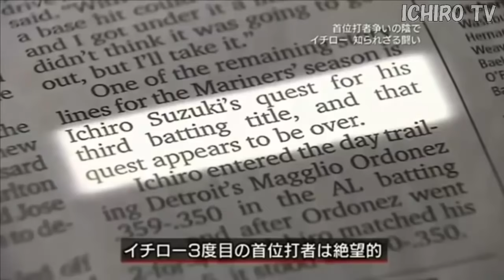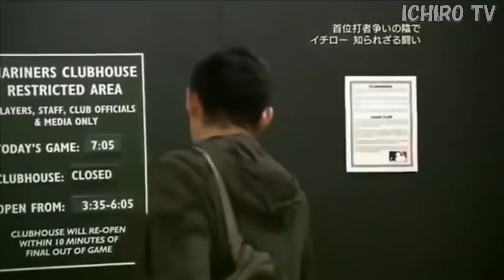【超貴重】 イチローという超人が見せたまさかの涙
野球界のレジェンド・イチロー(ICHIRO）に関する動画を随時配信しています。
関連動画
イチローが全世界の度肝を抜いた！42歳とは思えない信じられないレーザービーム
イチローが3000本安打達成でまさかの【涙】＆この偉業に対する海外の反応が超絶泣ける！！
イチロー3000本安打に元同僚 ジータの手紙に全米が涙！！ 強烈　感動話 【プロ野球　裏話】